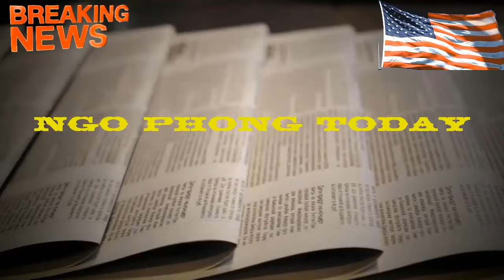17Jan-P1 | Tường trình ngày đầu tiên của phiên Tòa: Vụ Carroll kiện Trump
17Jan-P1. Bao gồm các nội dung sau:
- Nghị viện EU sẽ bỏ phiếu về nghị quyết tước quyền biểu quyết của Hungary vào thứ 5.
- Quân Đội Hoa Kỳ Tăng Cường Hành Động Chống Houthi: Phá Hủy Hỏa Tiễn và Mất Tích Hai Biệt Kích SEAL.
- Chủ tịch EU đưa ra cảnh báo về tương lại quan hệ Mỹ - EU trước thềm bầu cử 2024.
- Tổng Thống Biden họp với các nhà lập pháp hàng đầu tại Tòa Bạch Ốc về Dự luật Ngân Sách tài trợ.
- Thấy gì từ thuyết âm mưu được lặp lại bởi Thượng nghị sĩ GOP Tommy Tuberville, rằng: ông Barack Obama đang bí mật điều hành Tòa Bạch Ốc
- Tường trình ngày đầu tiên của phiên tòa: Vụ Carroll kiện Trump